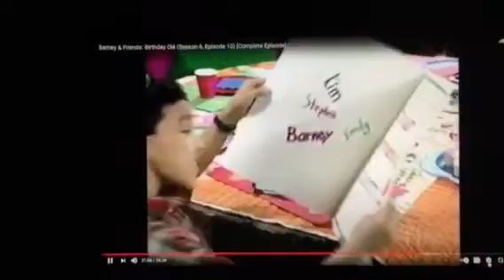Barney & Friends Barney Kids Birthday Party Birthday Cupcakes Blow Out The Candles Make A Wish Tree